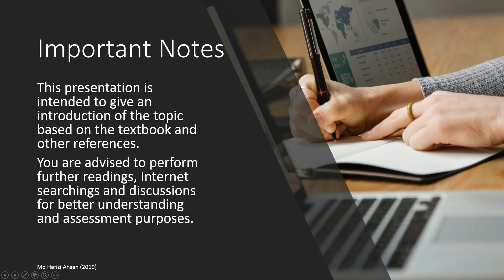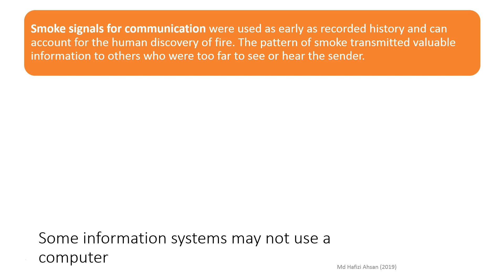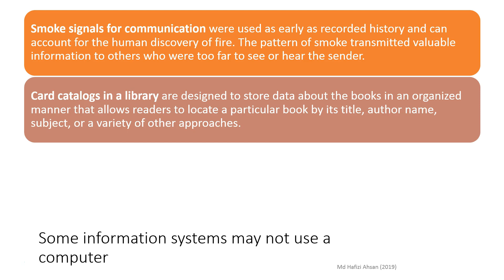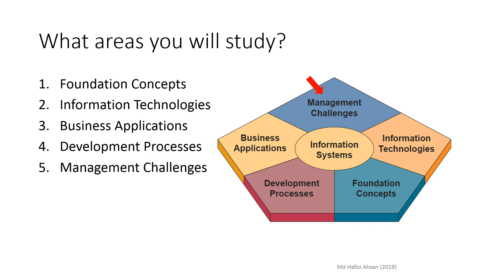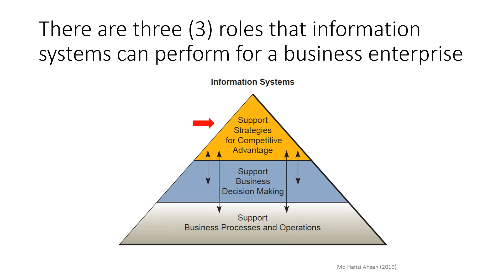Topic 1: Foundations of Information Systems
An introductory presentation of Topic 1: Foundation of Information Systems

Textbook: Management Information Systems, O'Brien & Marakas, 2011, 10/e